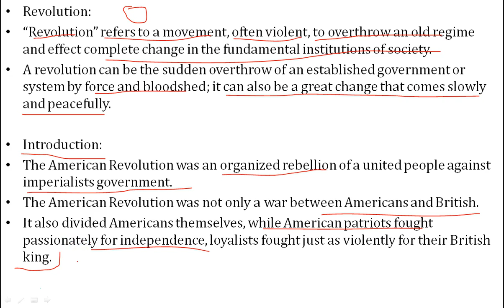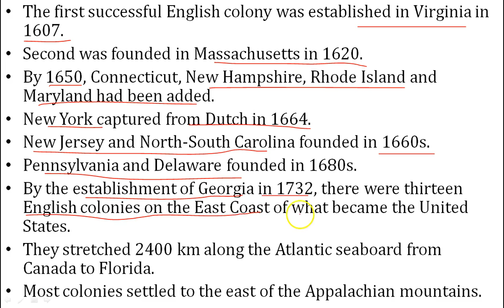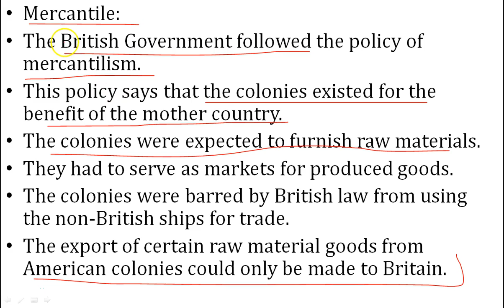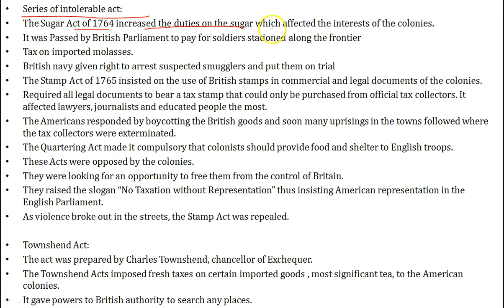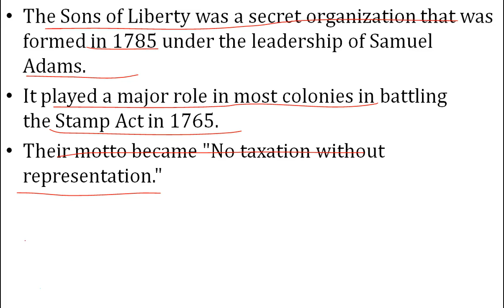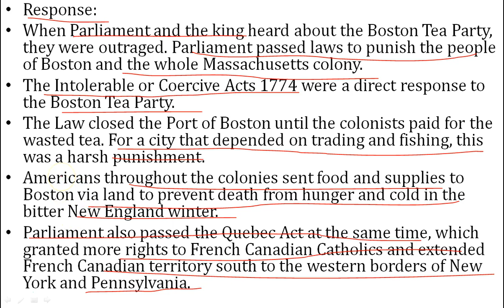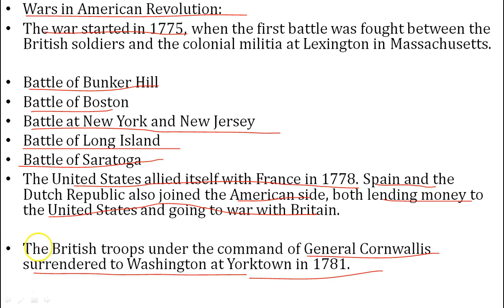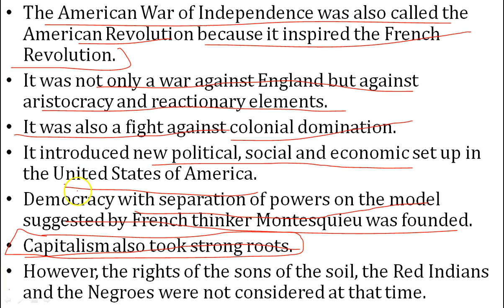American Revolution in Hindi, Civil War in America | World History for UPSC, SSC | अमरीकी क्रांति